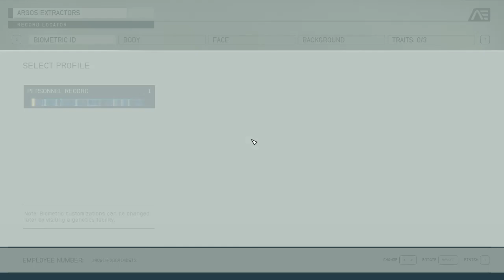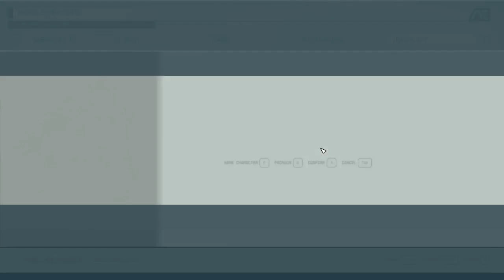Rambling with Rusty: Starfield Episode 001 A New Beginning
Rambling Rusty Elm comes to Starfield as we start a brand new adventure.

Note: due to technical difficulties my commentary as I played through was not recorded.